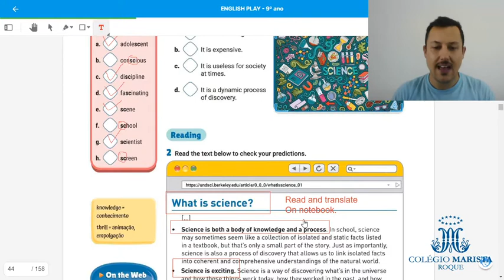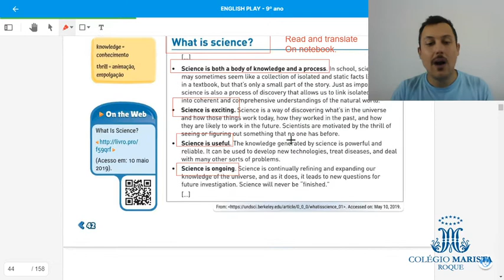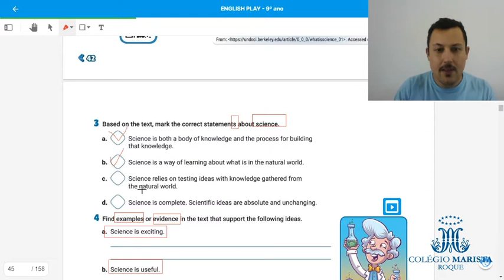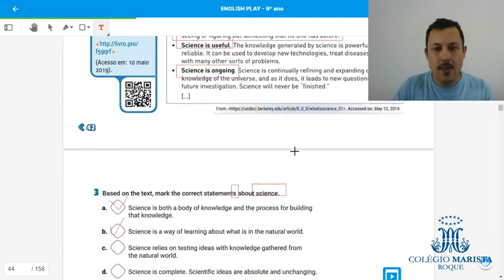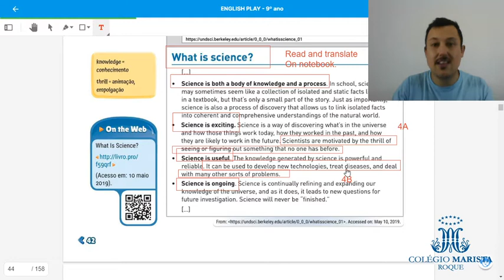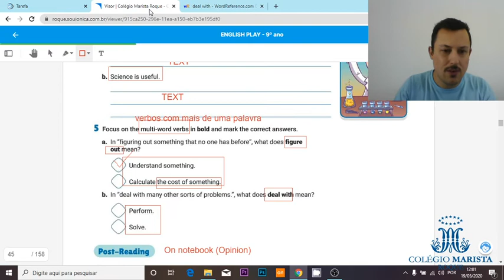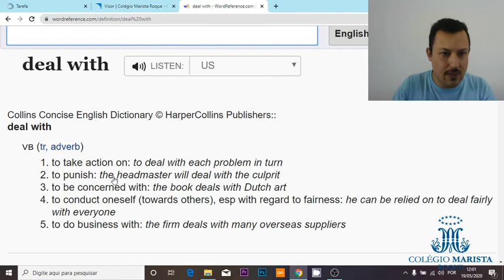Unit 3 191 e 192 pages 42 and 43 Correction